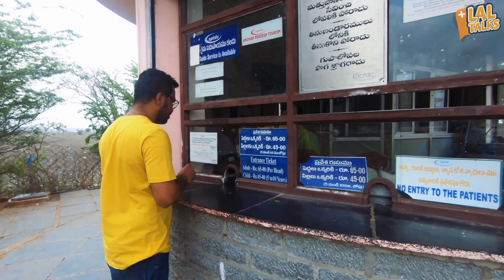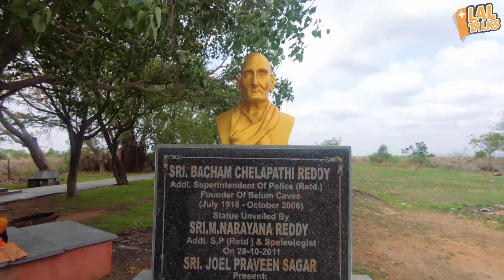Belum caves | The longest Caves in India | Places to visit near bangalore | Travel vlog | Lal Talks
Belum Caves, also known as Belum Guhalu in Andhra Pradesh is the second longest cave in the Indian subcontinent open to public. Measuring 3,229 m (10,593.8 ft), the cave is second natural cave only after Krem Liat Prah caves in Meghalaya. These caves are renowned for their speleothem structures, such as stalactite and stalagmite formations.

Situated in Belum Village of Kurnool district.

The caves hold immense historical significance as there are several indications that these were occupied by Jain and Buddhist monks many centuries ago. The relics that were found inside the cave were later transported to a museum at Ananthapur. Archaeological survey of India (ASI) had discovered vessels of the pre-Buddhism era which are supposedly more than 4500 years old.

Andhra Pradesh, state of India, located in the southeastern part of the subcontinent. It is bounded by the Indian states of Tamil Nadu to the south, Karnataka to the southwest and west, Telangana to the northwest and north, and Odisha to the northeast.

The journey through the villages of Andhra Pradesh is very scenic.

From prehistoric times ancient temples and historic buildings with its presence, Andhra Pradesh is one of the most important regions of India. Structures of the Vijayanagara Empire, Remains of the Deccan Sultans' Occupation and India's Diverse Culture here we have all the pictures in one frame.

Andhra Pradesh is an area with many geographical features.

Our journey starts from Anantapur district.
The destination is the Grand Canyon of India and Belum cave. The Belam Cave and the Grand Canyon at Gandikota are two natural wonders that have shaped the flow of rivers for thousands of years.

Travelers from Bangalore, they have to travel about 300 km to reach the Belam Caves.
From there it is 60 km to Gandikotta.
The nearest railway station is at Tadipatri.

Chapters

00:00 - Belum caves cinematic Intro
01:47 - Belum caves introduction
02:33 - Belum caves opening time
03:16 - History of belum caves
04:46 - Belum caves inside view
05:37 - Belum caves photography
06:05 - Belam caves inside experience
11:49 - Best time to visit belum caves
14:27 - Buddha Sculpture in belum caves

Andhra pradesh village tour
Places to visit in Andhra pradesh
Places to visit near bangalore
Tourist places near bangalore
Belum caves
Belum caves in kurnool
Belum caves history
Belum caves village
Belum caves andhra Pradesh
Belum caves video
Tadipatri places to visit
Anantapur places to visit
Anantapur tourism
Belum caves
Longest caves in India
Belum caves inside view
Adventurous places in India
India trip
South india trip
India trip by car
Travel vlog
Travel videos malayalam
Travel vlog malayalam
India trip malayalam
Andhra pradesh malayalam vlog
Malayalam travel videos
Malayalam vlog
Malayalam travel
Dark scary places

Queries solved